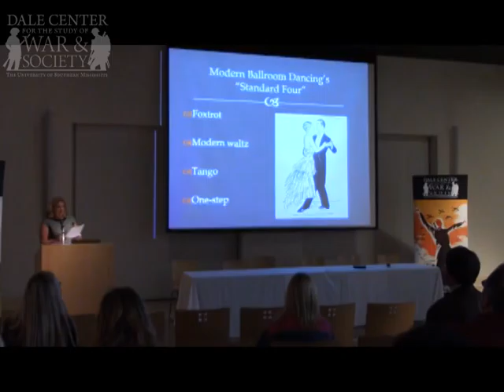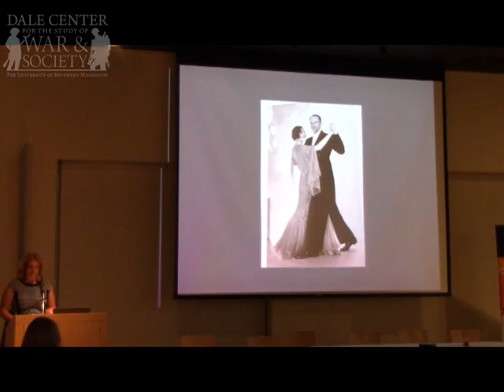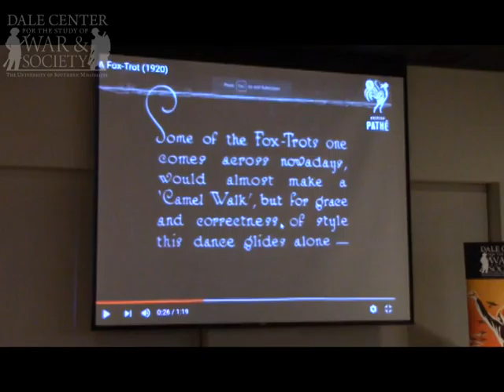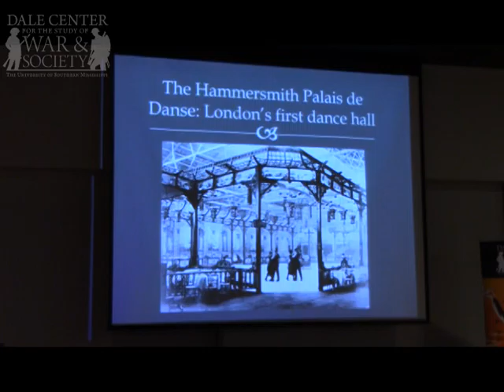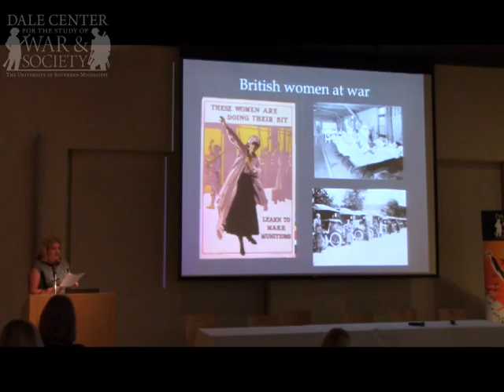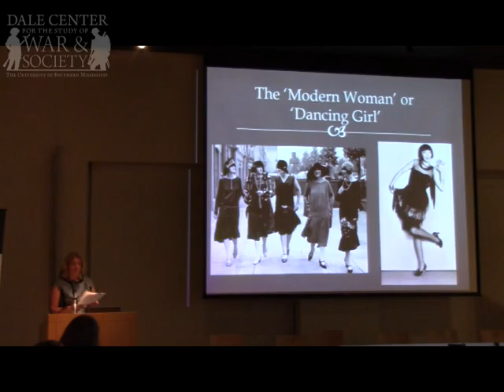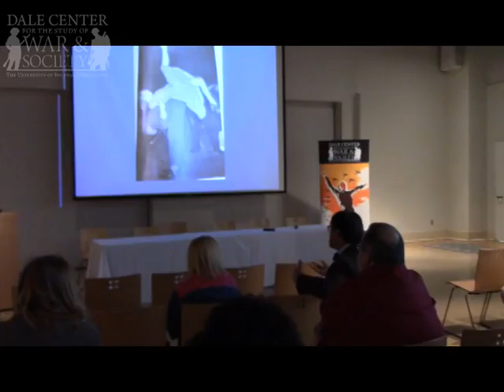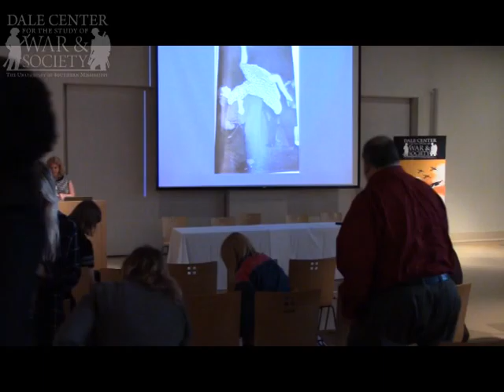Dr. Allison Abra "Dancing Modernity in Britain after the First World War"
Dr. Allison Abra spoke about modernity in dance in interwar Britain at the Mississippi Museum of Art in Jackson, Mississippi on April 30, 2016.